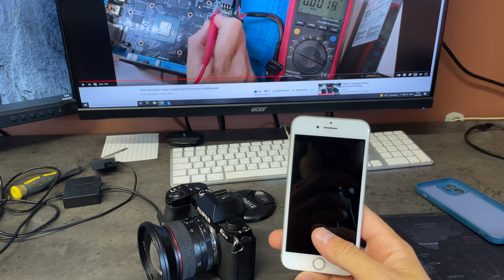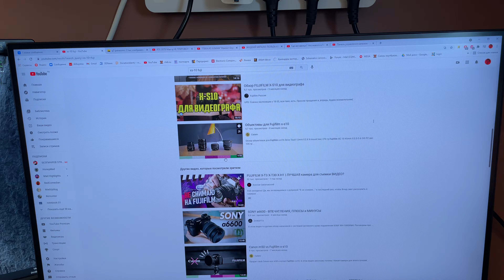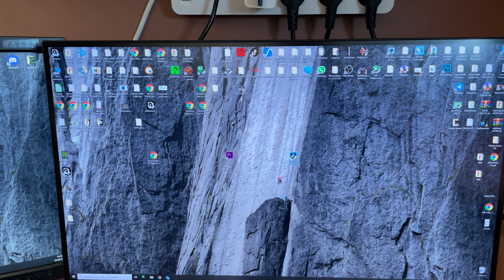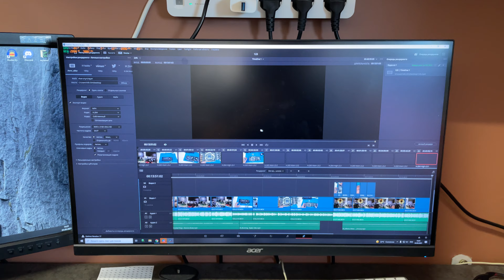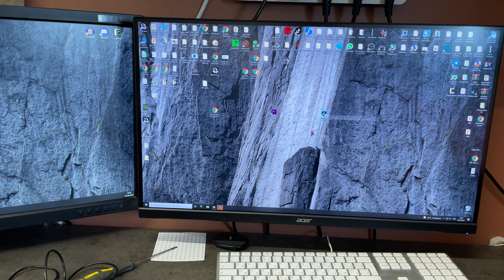Как и на что начать снимать ролики на ютуб и немного про fuji xs-10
всем привет поговорим про камеры) и немного про fujifilm xs-10